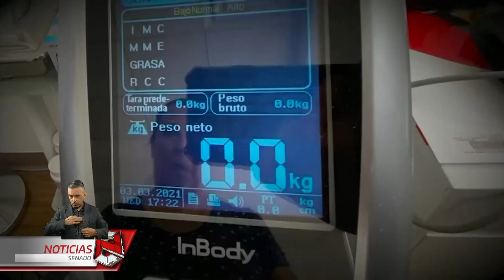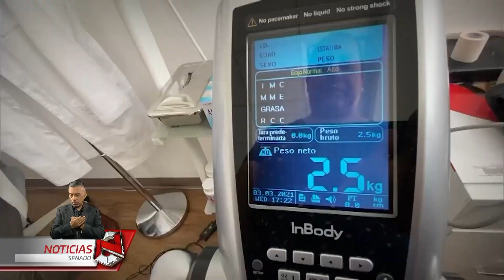La pandemia de los edulcorantes en México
A fin de prevenir la obesidad infantil provocada por el consumo de edulcorantes, el senador Alejandro Armenta Mier, presenta libro que busca detener la porblemática.